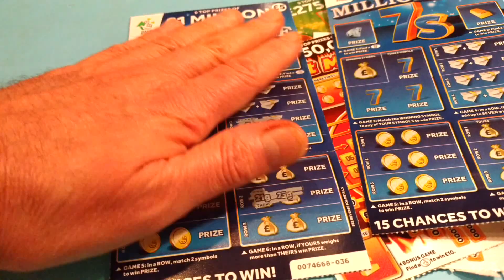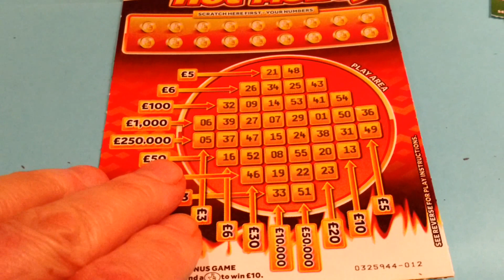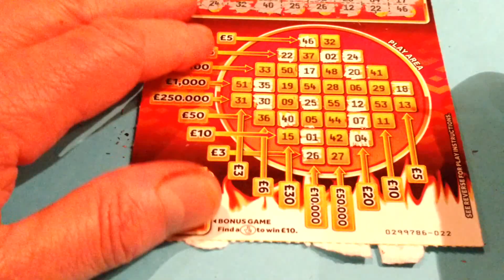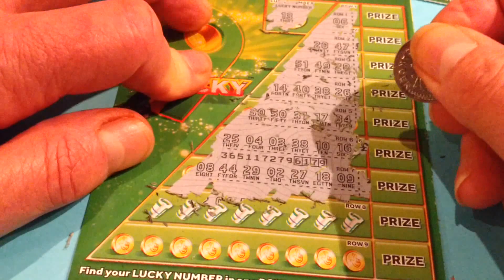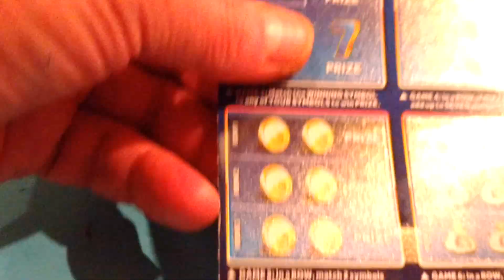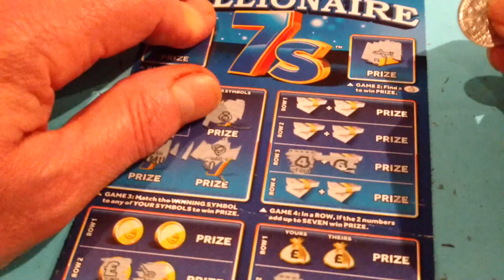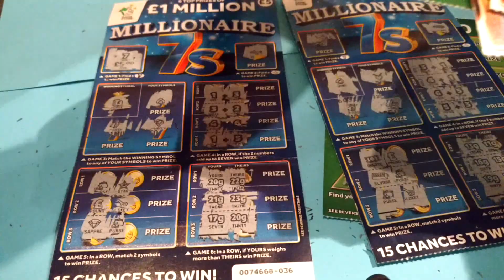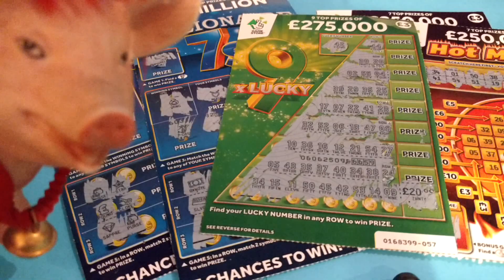💥What a game of.Scratchcards💃With DOUBLES of.☄Winning 7's💤HOT MONEY.☄🖌9x LUCKY☄🎸🕶💥